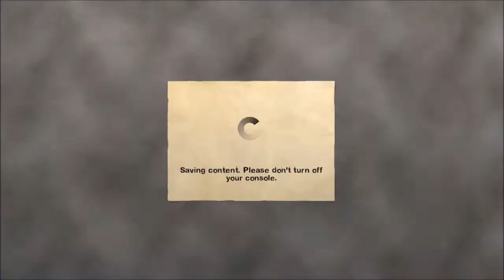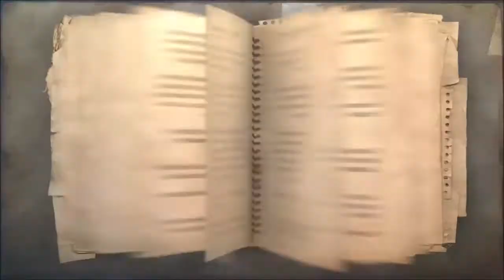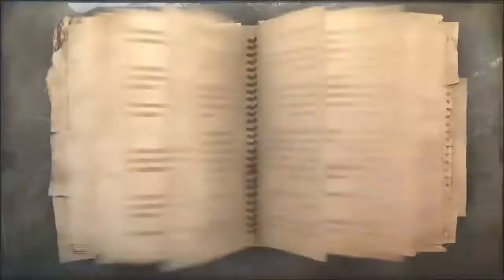Far Cry 2 Gameplay Xbox 360/One playstation 3 Part 16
Far Cry 2 is a 2008 first-person shooter developed by Ubisoft Montreal and published by Ubisoft. It is the second installment of the main Far Cry series, preceded by 2004's Far Cry and followed by 2012's Far Cry 3.

Ubisoft has marketed Far Cry 2 as the true sequel to Far Cry, however the sequel has very few noticeable similarities to the original game. Instead, it features completely new characters and setting, as well as a new style of gameplay that allows the player greater freedom to explore different African landscapes such as deserts, jungles, and savannas. The game takes place in a modern-day Central African nation during civil war. The player takes control of a mercenary on a lengthy journey to locate and assassinate "The Jackal", a notorious arms dealer. Far Cry 2 was released worldwide for Microsoft Windows, PlayStation 3, and Xbox 360 in October 2008. It is backwards compatible with the Xbox One.

PS Gaming Tag - SuperrSingh
XBox Gamertag - KuljeetS